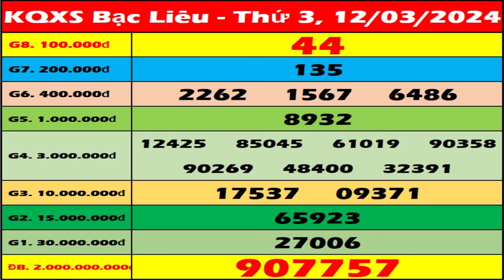Xổ số Bạc Liêu ngày 12 tháng 3 - XSBL - SXBL - XSBLIEU - KQXSBL | Xổ số kiến thiết Bạc Liêu hôm nay